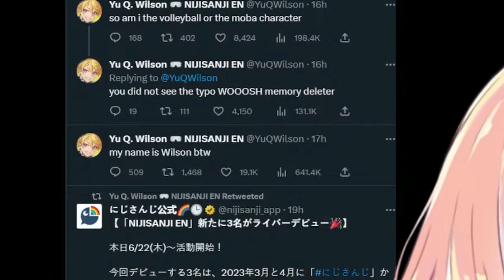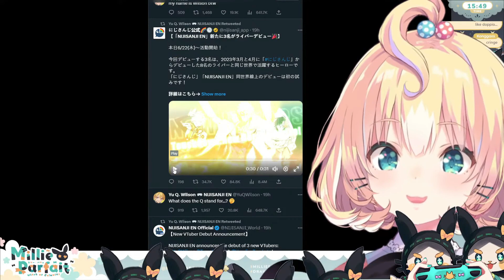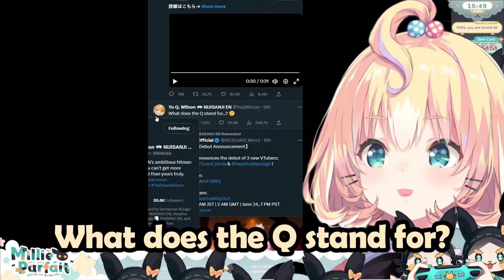The Perfect Dub Doesn't Exi-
Stream Source :【ONLY UP!】REVENGE! I will play this game until I win ✨ ☆⭒NIJISANJI EN ✧ Millie Parfait ☆⭒
Streamer Channel : @MillieParfait
Thanks to  for The Time Stamp :)